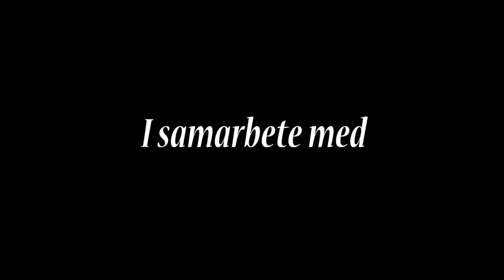Scotty Moore and D.J. Fontana - Mystery Train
The legends Scotty Moore (guitar) and D.J. Fontana (drums) play in Sweden together with Patrik Andersson and The Rockers at the annual Elvis festival in Västerås in 1992.